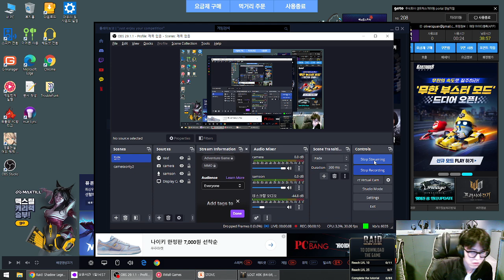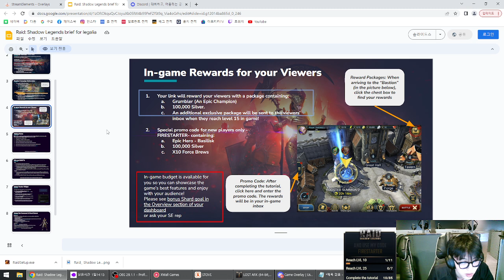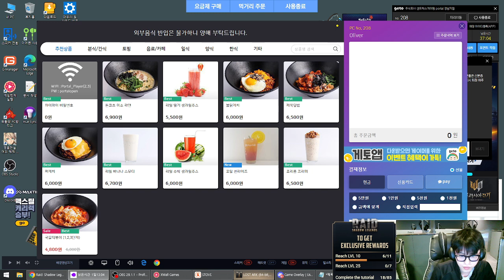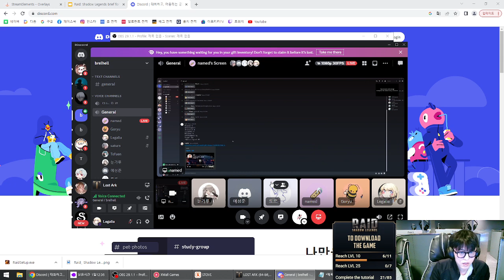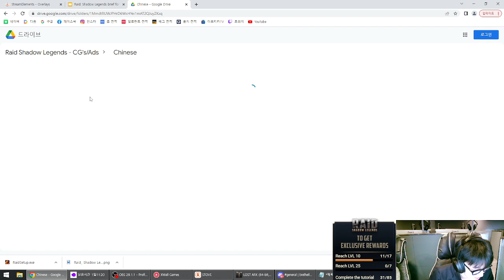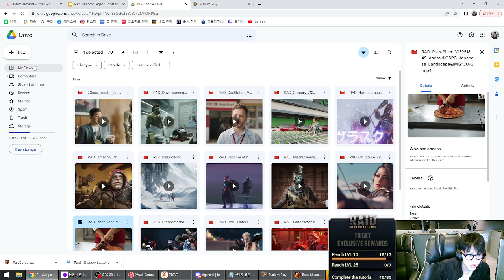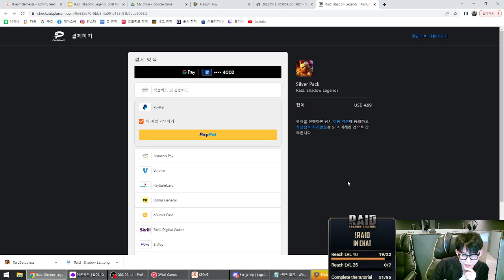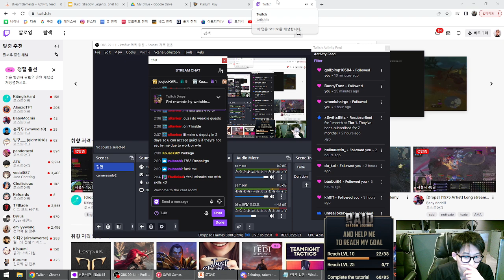Hell Brel Prog PM Gunslinger 5/12 vod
vod from twitch stream
streamed from Korea so no twitch vods